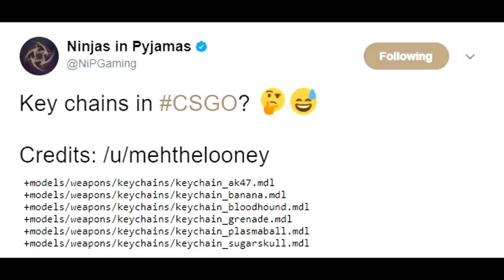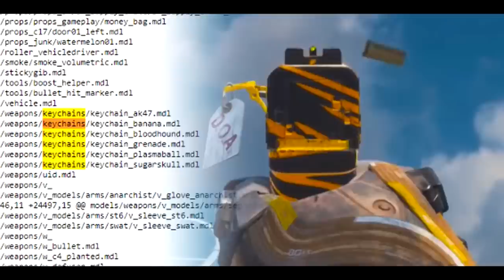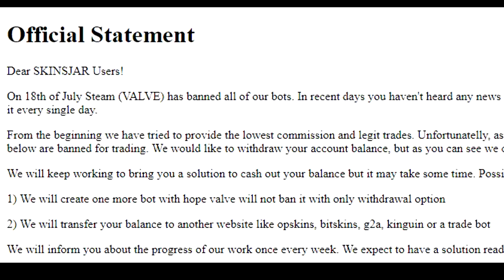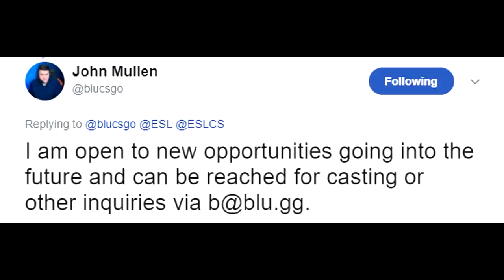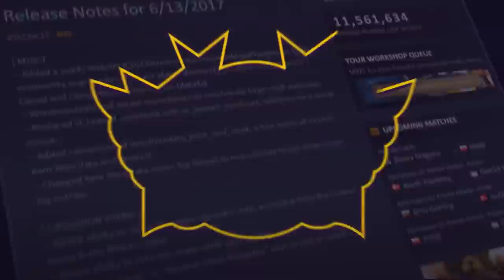Keychains Coming to CSGO... Skinsjar Loses 90 Bots and $400,000 and More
00:33 - Will Keychains Come to CSGO Finally?
1:40 - Other video games have already done keychains...
3:24 - Skinsjar Releases a Final Statement... 90 bots banned
4:07 - Blu Laid Off From ESL After DaZed Unbanned
5:08 - Thanks to my CSGOSwap Supporters
5:24 - Another FN Souvenir Dragon Lore Drop!
5:50 - North Will Sign Valde to Replace Magiskb0y
6:26 - Community Question: Where is Luminosity Gaming?
6:45 - Watch Out for LG in Pro League